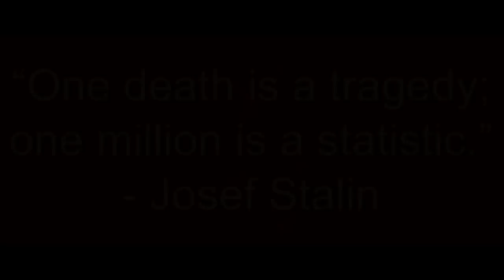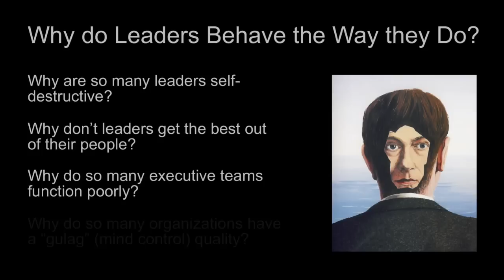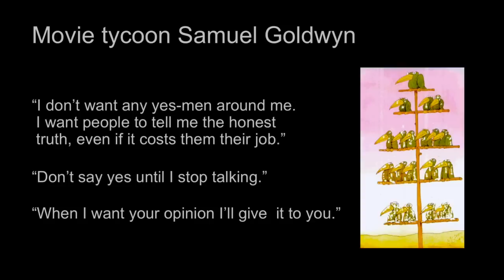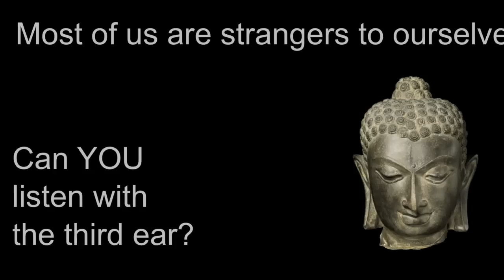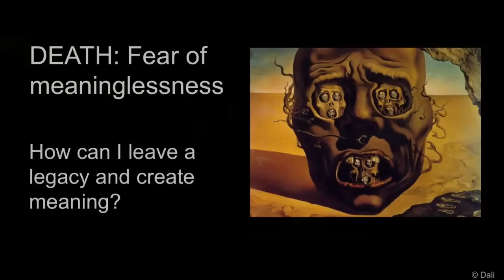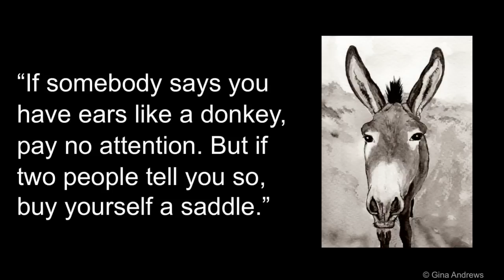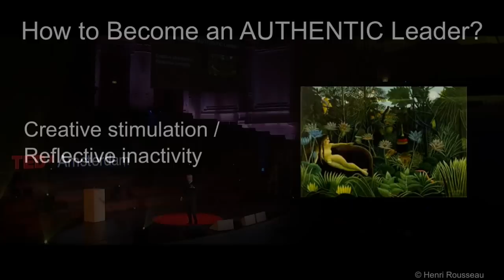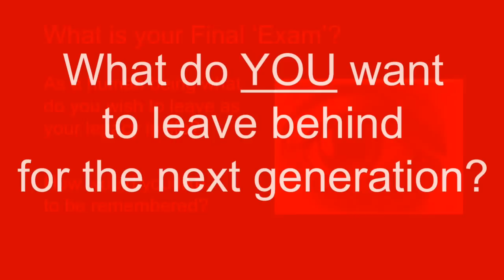From hero to zero - when leaders turn bad: Manfred Kets de Vries at TEDxAmsterdam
If we want to know what can be done to create better leaders we need to look at why they turn bad first.

Manfred Kets de Vries shares his unique view to the much-studied subjects of leadership and the dynamics of individual and organizational change. Bringing to bear his knowledge and experience of economics, management and psychoanalysis, Manfred scrutinizes the interface between international management, psychoanalysis, psychotherapy, and dynamic psychiatry.

Manfred Kets de Vries is a Distinguished Professor of Leadership Development and Organisational Change at INSEAD, France, Singapore, and Abu Dhabi. He is also the Founder of INSEAD's Global Leadership Center.